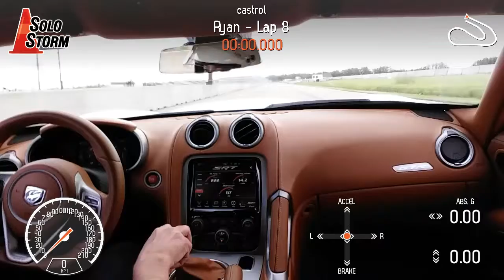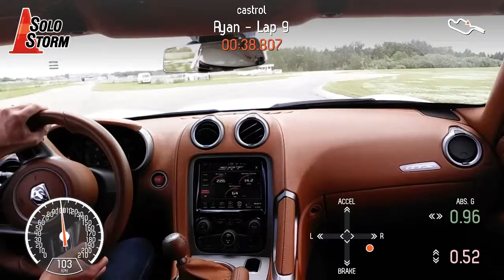2020 Castrol Raceway 2013 Viper GTS 1:26.6 street tires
First time to Castrol with the car. Leaving in it third through turn 4 cause I'm lazy...